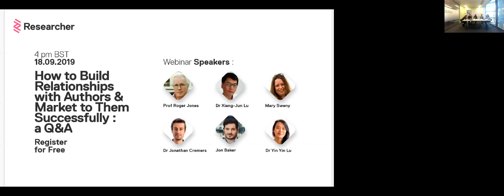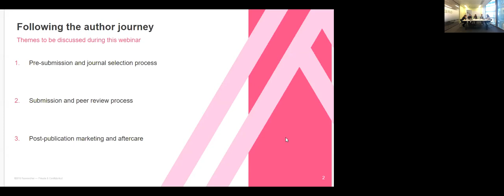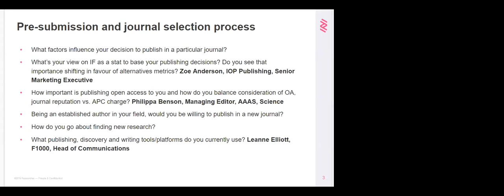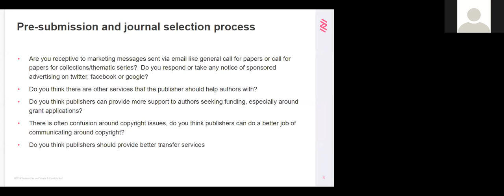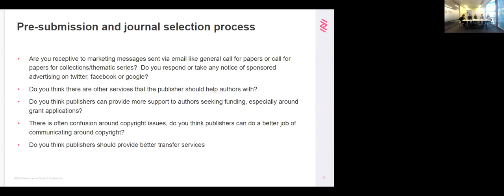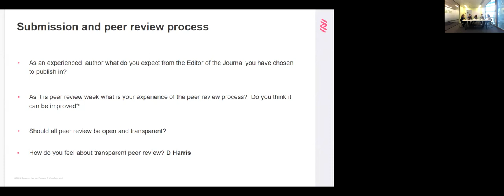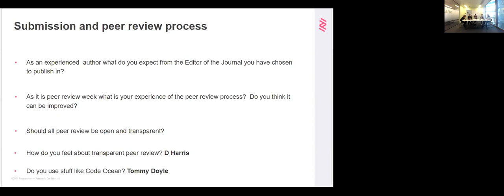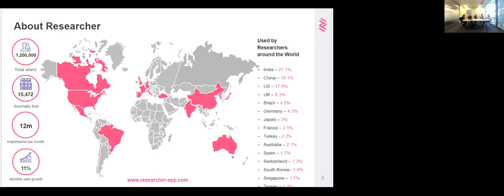Q&A with academic authors (and a cat) about building relationships with publishers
Listen to this Q&A with academic authors from a wide range of disciplines and at varying stages of their careers. Find out what they consider important when selecting a journal to publish in. We also discussed what they expect from their editor, the publisher, how they find out about new research and more. Professor Roger Jones' cat had something to add about open access.